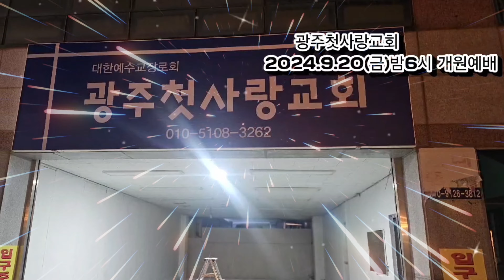할렐루야기도원/광주첫사랑교회-하늘 문이 열리는 날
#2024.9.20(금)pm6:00